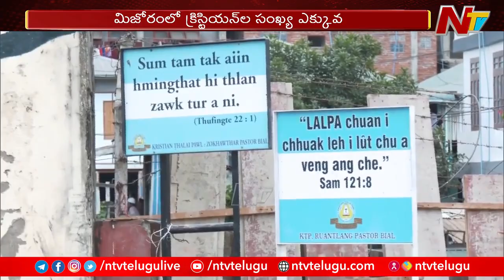EC Changes Counting Date for Mizoram Assembly Polls to Dec 4 | NTV